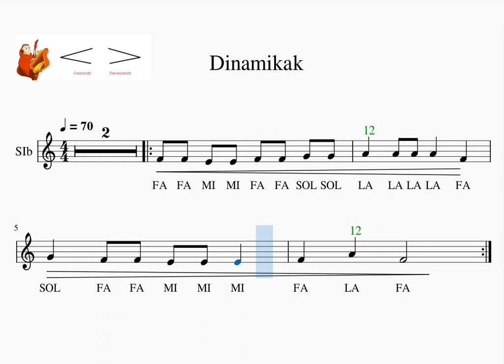Bb 201 032 Dinamikak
A, G, F, F# & E notes, notas LA, SOL, FA, FA# y MI